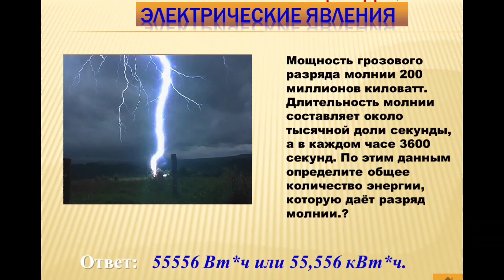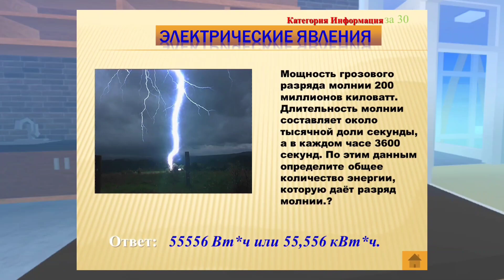СЕРИАЛ "♥ШКОЛЬНАЯ ЛЮБОВЬ♥" 1 сезон [5/7] РОБЛОКС//БРУКХЕЙВЕН РП//BY:MINORI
🎥1.Автор сериала: Минори🎥
🎥2.Режисёры: Минори, Марьям. 🎥
🎥3.Сценарист: Минори🎥
🎥3.Озвучивали персонажей: Аиша, Соня, Минори, Марьям,Витя,Саша Вика, Богдан, AirlLains🎥
🎥4.Актёры/Актрисы: Марьям, Витя, Соня, Саша, Вика, Ансар,Вика,Кика,Ломер, и другие..
🎥5.Персонажи:
🔗1.Аста Уоркер(Сыграла роль: Марьям)
🔗2.Денри Брэнсон(Сыграл роль: Саша)
🔗3.Алан Уильямс(Сыграл роль: Витя)
🔗4.Эсма Уайлт(Сыграла роль: Вика)
🔗5.Крис Форджер(Сыграла роль: Зено)
🔗6.Мерлин Кэрронс(Сыграла роль: Соня)
Сериал о девушке которую зовут Аста, отец Асты не смог оплатить денег в платную школу где когда-то училась Аста, поэтому Асту исключят из этой школы. Вскоре её запишут в обычную школу,где она попытается найти себе друзей. С ней познакомиться девушка под названием Эсма, а после с ней подружится парень под названием Алан. И эта троица будут вместе дружить,и у них будут ещё много приключений.:)
Оу Привет! Тут много интересного, оно вот здесь👇🌧️